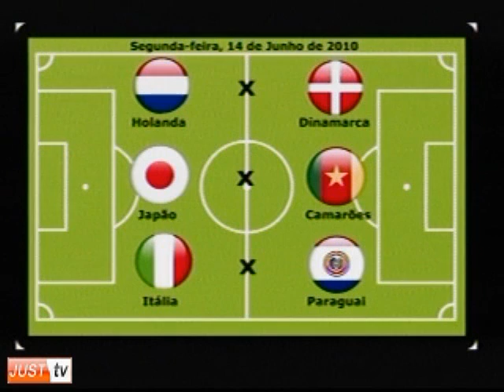Argentina vs Nigéria, Coréia do Sul vs Grécia, França vs Uruguai no Bola Em Jogo na Copa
Confira o placar e comentário sobre Argentina x Nigéria, Coréia do Sul x Grécia, França x Uruguai